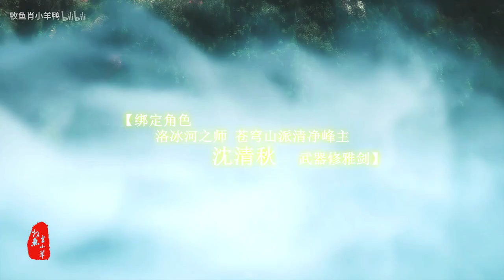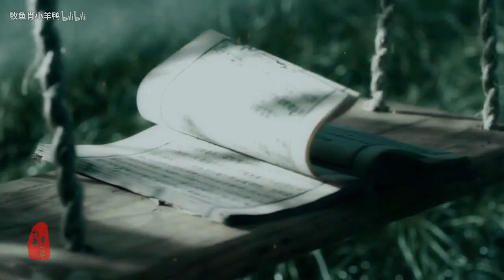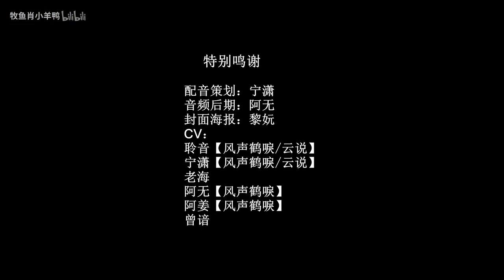[Bách Hợp - GL] Hệ Thống Tự Cứu Của Nhân Vật Phản Diện (Địch Lệ Nhiệt Ba x Lưu Diệc Phi)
Truyện: Hệ Thống Tự Cứu Của Nhân Vật Phản Diện - Mặc Hương Đồng Khứu